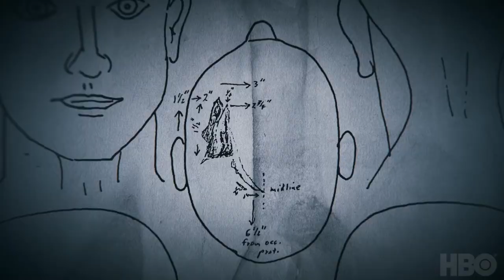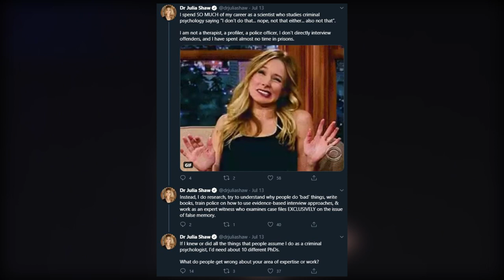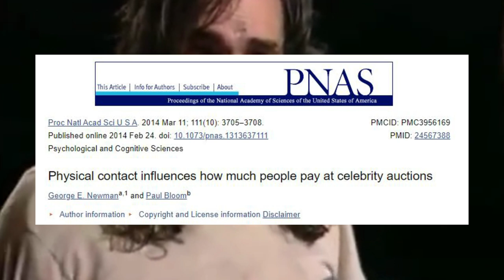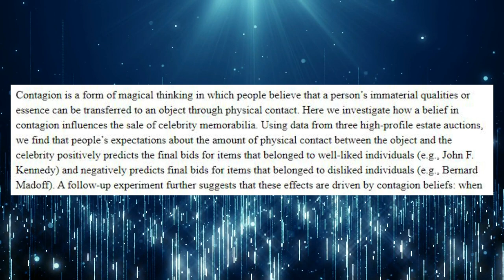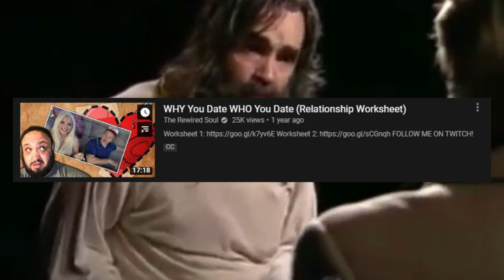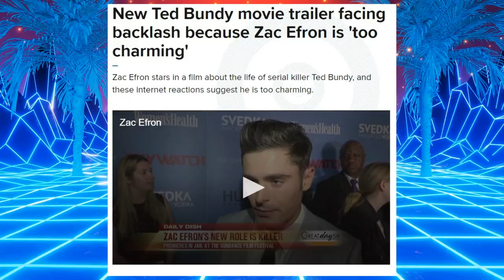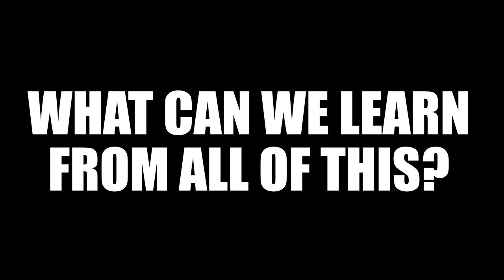Why You Love Serial Killers | Supernatural Psychology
Many people are fascinated with serial killer stories like those of Ted Bundy, Richard Ramirez, Charles Manson, and Jeffrey Dahmer, but why? In this video, we dive into some psychology of why we're interested in serial killers, and we also discuss essentialism.